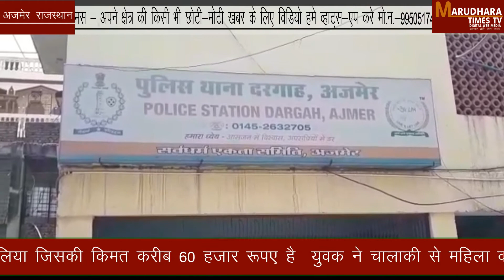शातीर बदमाश ने उतरवाई महिला की बालिया, हुआ फरार | Marudhara Times Tv